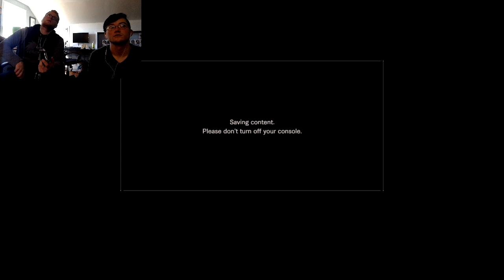Resident Evil 7: Shotgun! - PART 9 - Pickle Loaf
But where could it be?